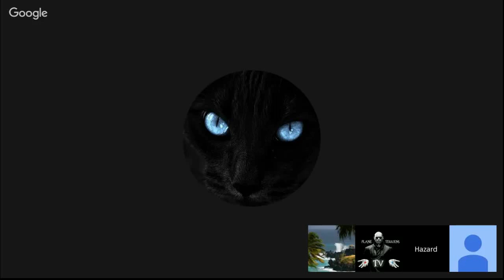Effet Mandela 13 - Fusion de 2 réalité parallèles ? Le CERN joue-t-il un rôle ?